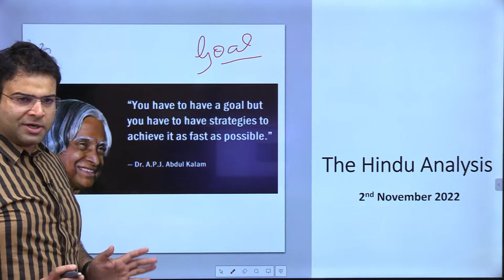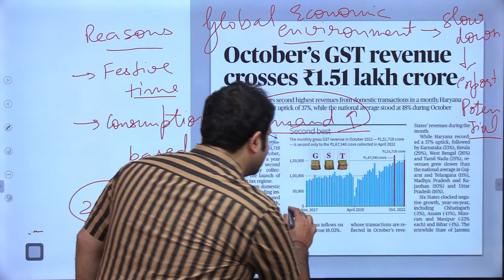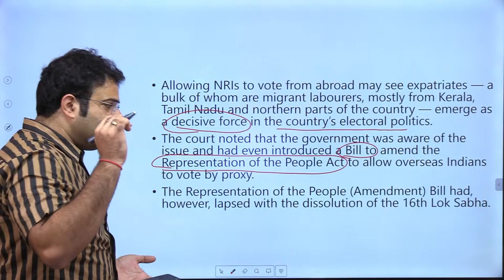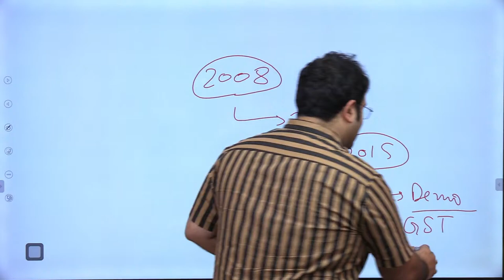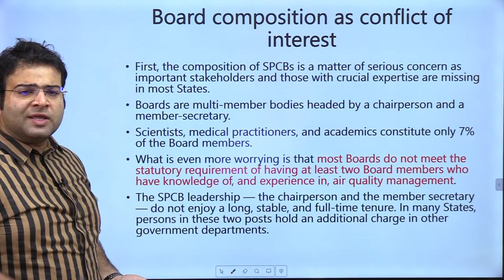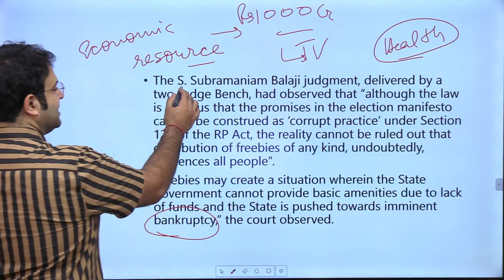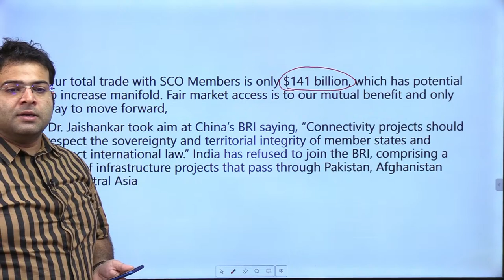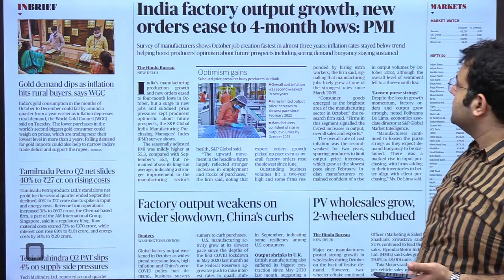The Hindu News Analysis 2 Nov 2022 | UPSC CSE